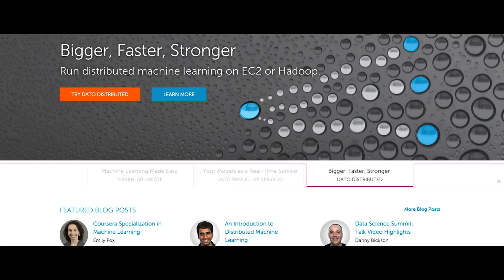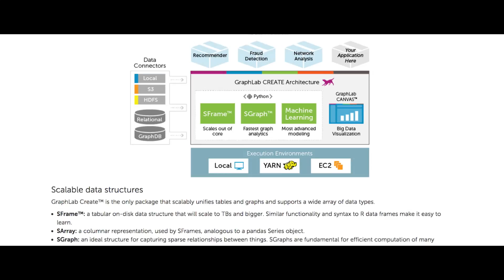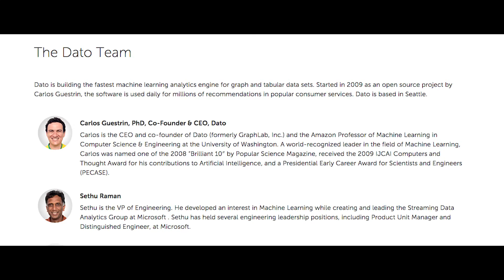Dato Uses AWS for Real-Time, Machine Learning-Based Analytics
Learn more about the wide variety of cloud solutions available on AWS

Dato uses AWS to support highly scalable big-data applications that run machine learning processes for real-time analytics. Dato is a startup focused on creating a platform for people to build intelligent applications that use machine learning as their core technology. Dato uses a range of AWS services, including powerful Amazon EC2 G2 instance types, Amazon S3 for storing data, and Elastic Load Balancing to distribute prediction workloads across available machines for optimal speed and reliability.